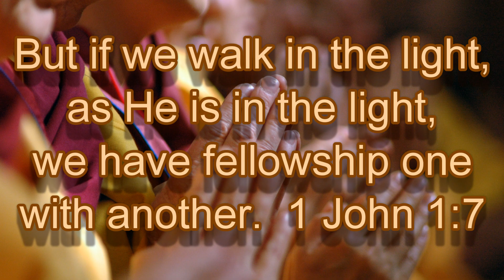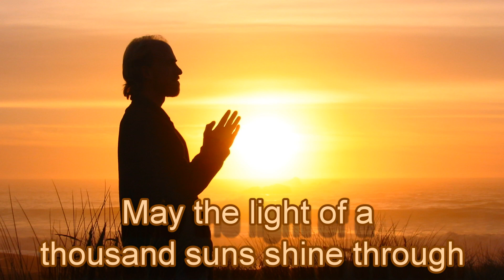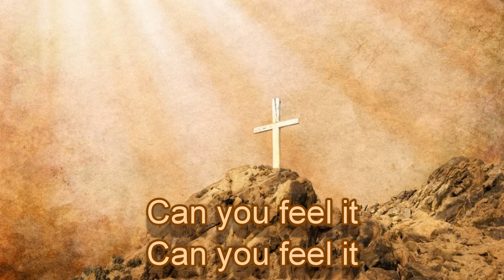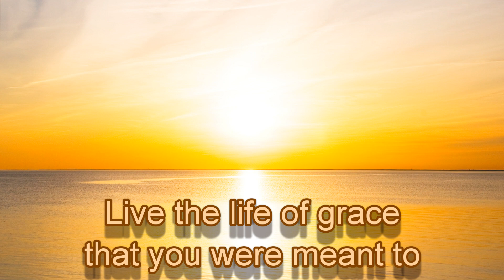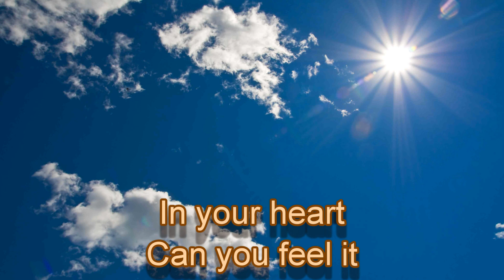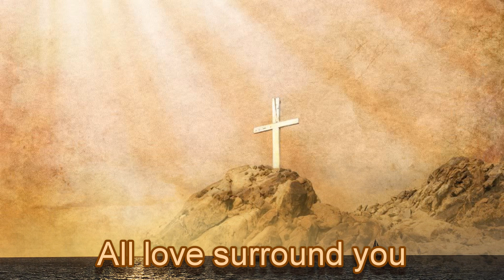Thousand Suns and Long Time Sun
Song: Thousand Suns and Long Time Sun
Sung by: Michelle Hurtado (Paloma Devi)
Supporting vocals: Jai-Jagdeesh, Aykanna, Gurunam Singh, Mirabai Ceiba
Audio & Video Editing: Robert Ferrell